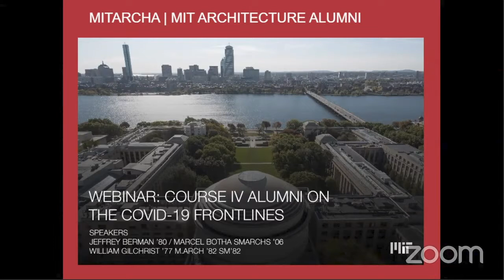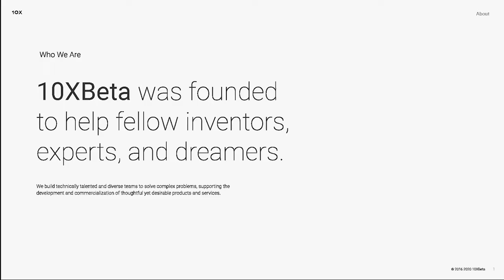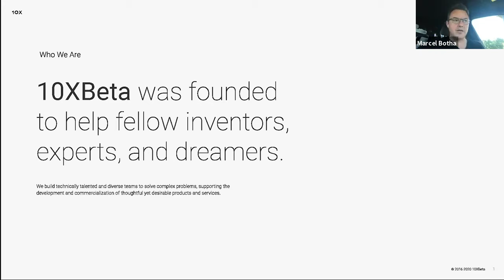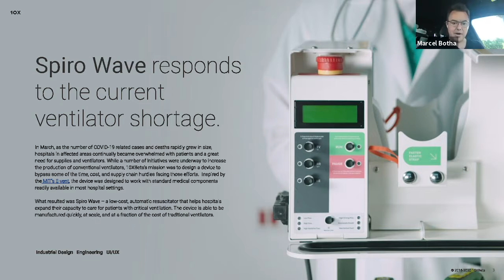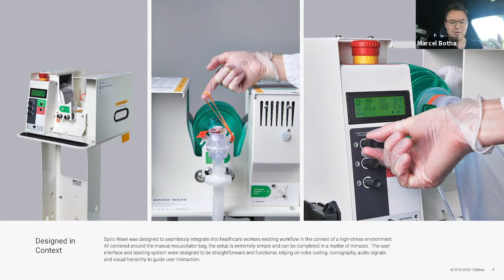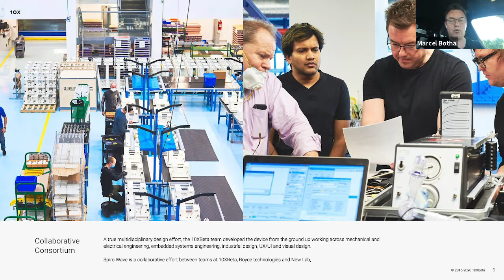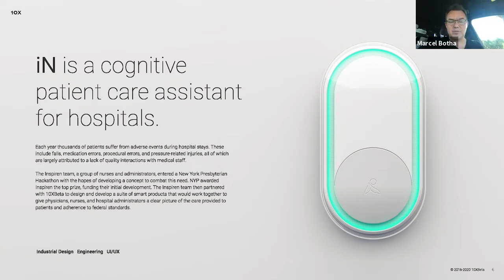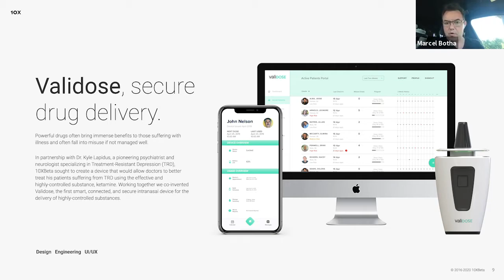MITArchA : Architecture Alumni on the Covid-19 Frontlines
When COVID-19 hit America, the MIT community immediately leapt into action. Architecture alumni were integral to this effort on many levels, conceiving and delivering solutions at different scales in record time. Members of our community created surge facilities in hospitals (in collaboration with the Army Corps of Engineers) to respond to the crisis; designed and prototyped low-cost ventilators in less than a month; and planned pandemic emergency operations for a major urban metropolis.

This online panel discussion from June 30, 2020 focuses on the Course IV community’s response to the COVID-19 crisis—this will be the first of multiple events that will discuss: responses to the pandemic; the shape of life afterwards, and other topics seen through the filter of the Course IV alumni community.